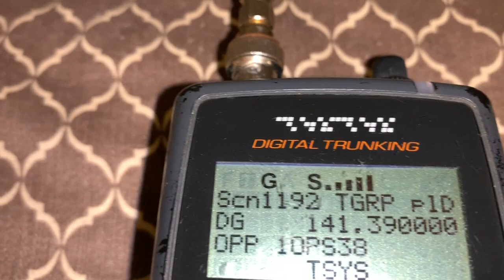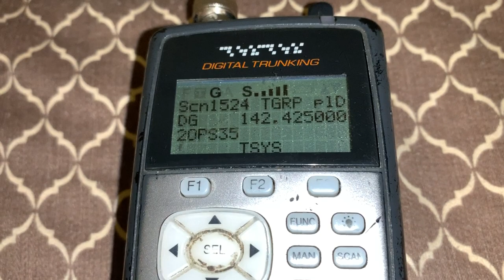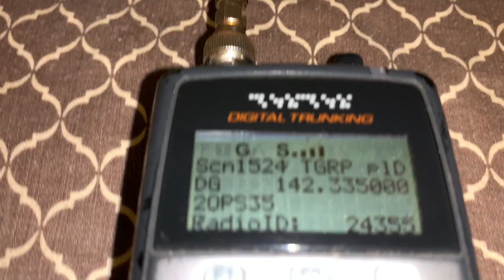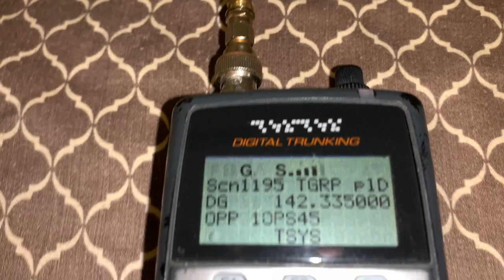OPP AMBER ALERT COMMS for Shammah Jolayemi.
An Amber alert was sent out just after midnight on Thursday March 5, 2020.  OPP COMMS transmitted the call province wide.